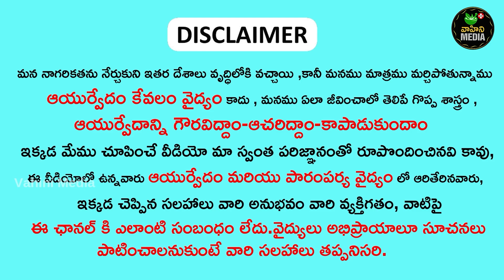ఈ పాము కాటు వేసిన వెంటనే ఇలా చేస్తే విషం వెంటనే విరిగిపోతుంది | snake bite first aid in telugu